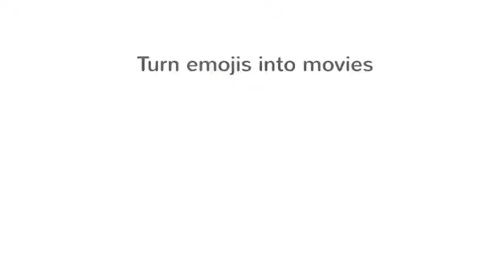Kahlill vs kahlill